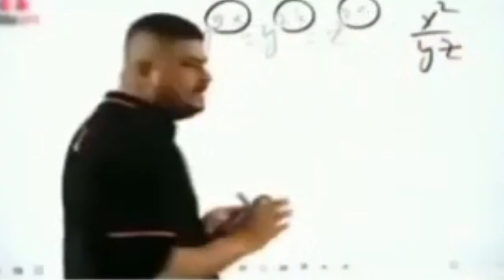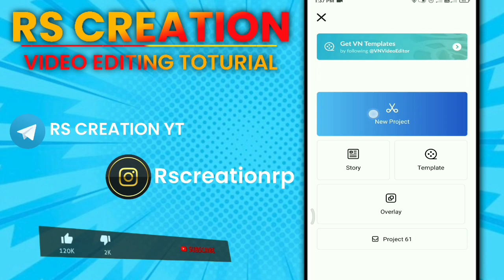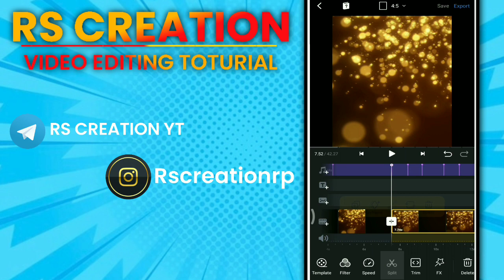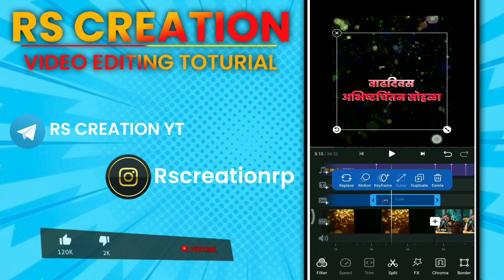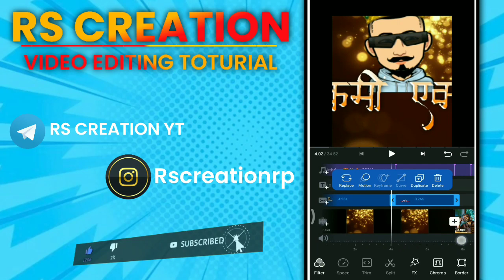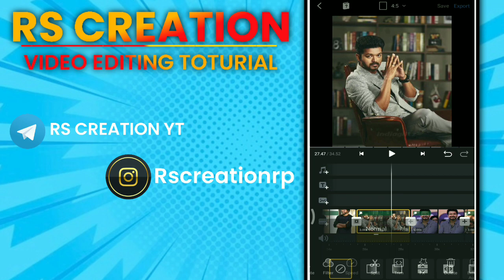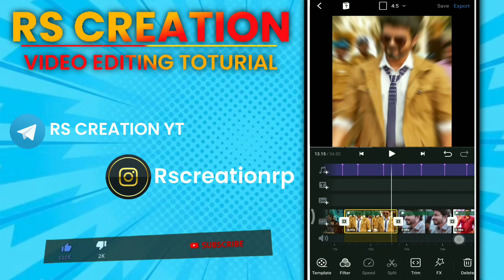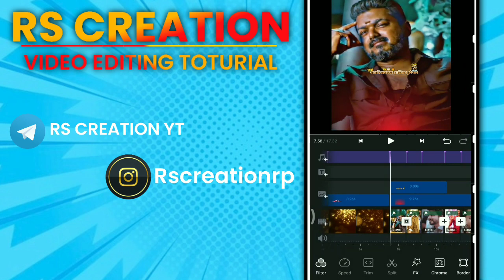Happy Birthday Video Editing In Marathi | Birthday Boy Video Editing VN App